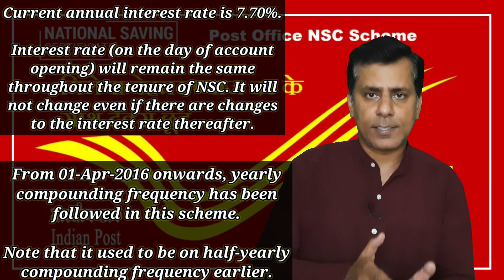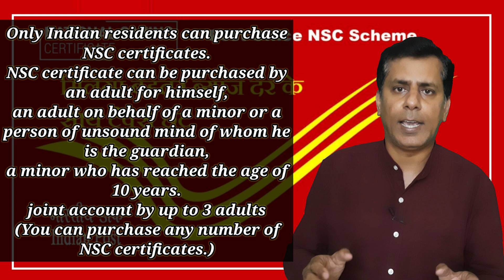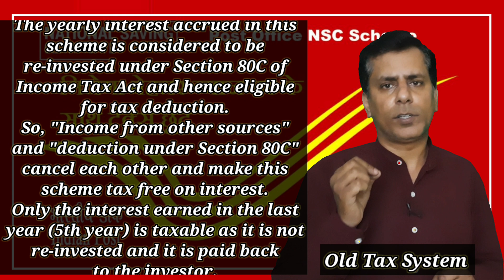NSC New Rules, April 2023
Channel name is changed to CAPITAL GROWW now.

Backed by the Government of India

Safe investment option

Guaranteed returns

Helps you to invest as little as Rs. 1,000 thereby encouraging the habit of investment.

Scheme specially designed for Income Tax assessees.

NSC Certificates can be kept as collateral security to get loans from banks.

Buy NSC every month for Five years. Re-invest on maturity and relax. Upon retirement, it will fetch you a monthly pension as the NSC matures.
ANY QUESTIONS OR COMMENTS CAN BE DROPPED IN THE COMMENT BOX.